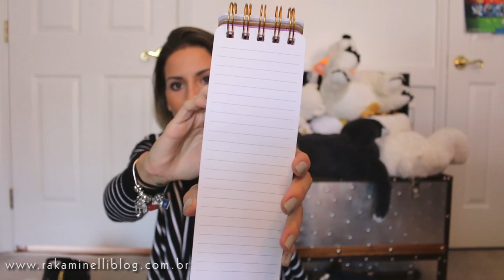Comprinhas dos E.U.A - Washington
Gentemmmm. Gravei um vídeo mostrando minhas comprinhas que fiz na minha viagem para Washington :) Adoro coisinhas de papelaria, decoração e maquiagem e para isso adoro pechinchar, rsrs. Você é dessas também?! Então vem assistir e espero que goste!

♥ Caixa Postal para envio de produtos:  Caixa Postal 29104  - CEP: 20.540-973  - Rio de Janeiro – RJ